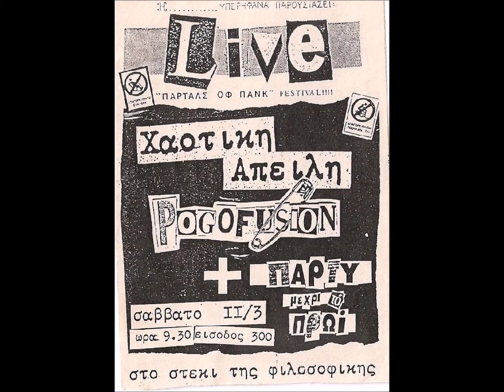POGOFUSION - outlaw (chron gen) live 11-3-1989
ELMER-vocals, JOHNNY-guitar, VANGELIS-bass, SONJA-drums